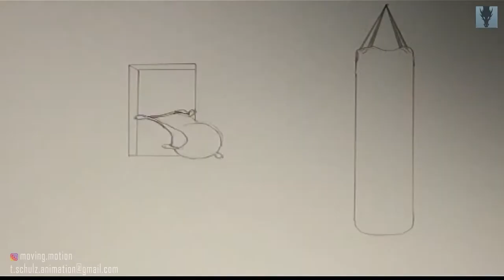Thomas Schulz SHOWREEL 2019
My first show reel! A highlight of works from 2018 and 2019